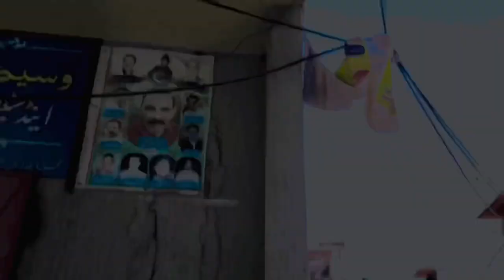Bloopers| Truth series| Abdul Manan